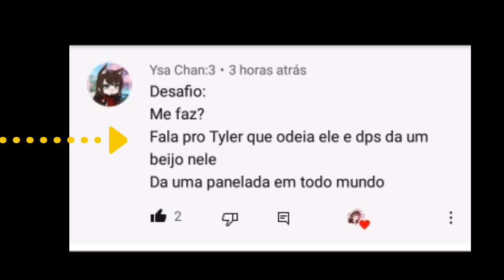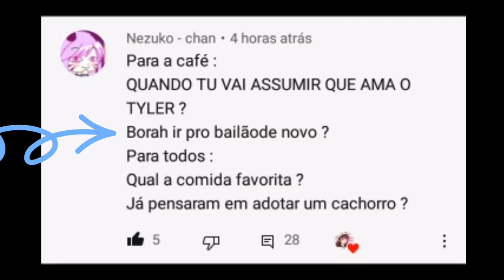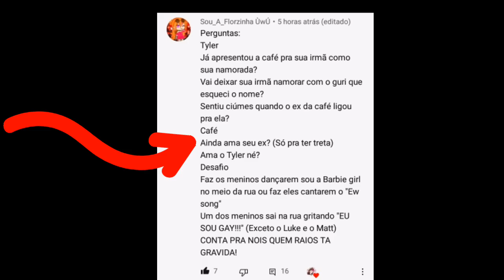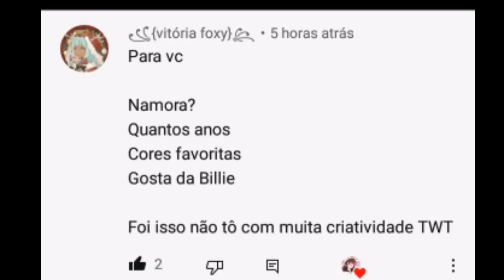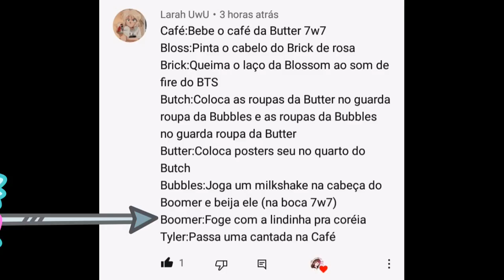Respondendo perguntas e desafios |#1| Especial 60.K {Quase todos os personagens}